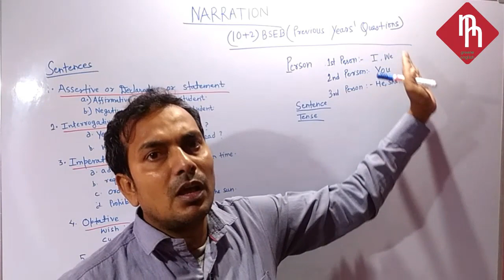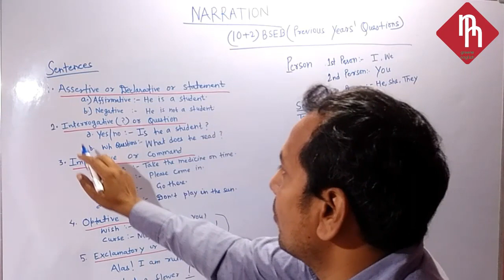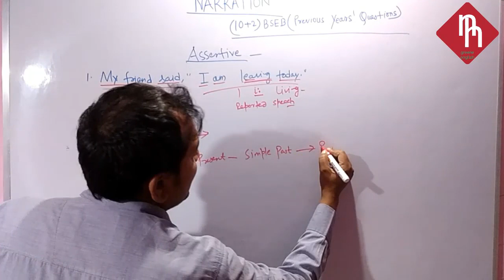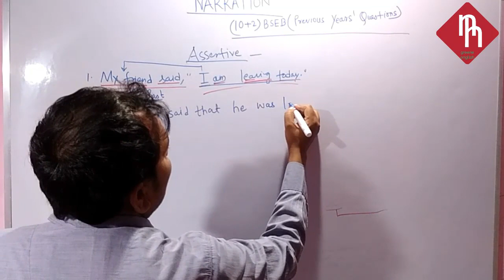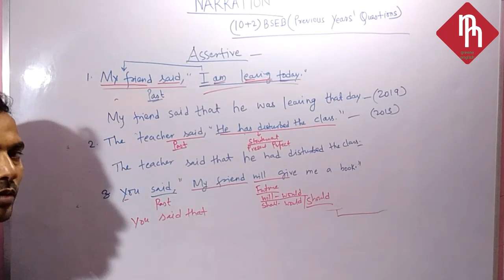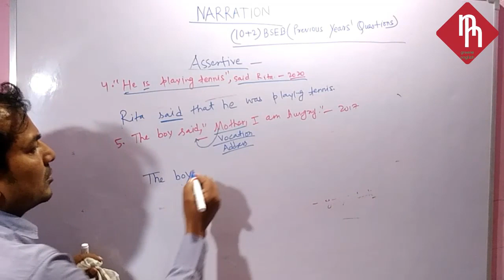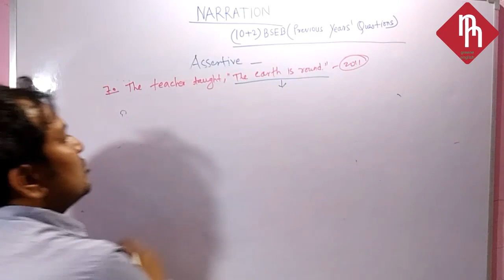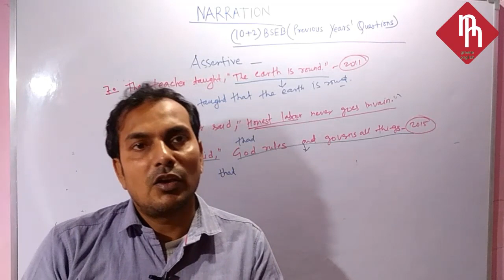bseb board 12th PREVIOUS YEAR QUESTIONS ON NARRATION IN DETAILS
I HAVE MADE THIS VIDEO ON PREVIOUS YEAR ASKED QUESTIONS ON NARRATION PART 1.

I MAKE VIDEOS ON DIFFERENT TOPICS
MY CHANNEL GREENE ENGLISH

MORE VIDEO ON DIFFERENT SUBJECT.

v=Shi0__q4inM&list=PL9s9sIhLrbDPzHq8XpMh85YcexTmWkAc1